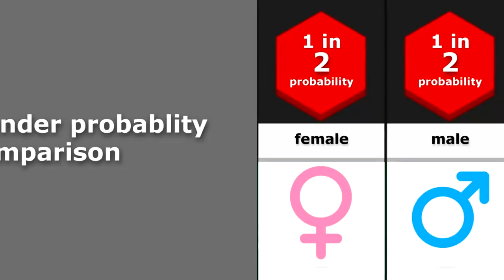Gender Probability Comparison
This is meant as a joke and not to be taken seriously.